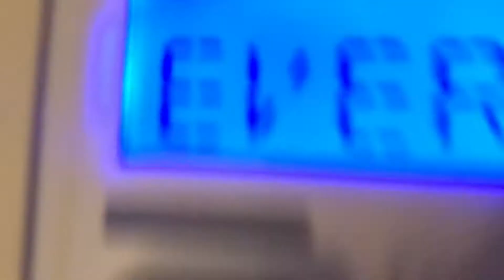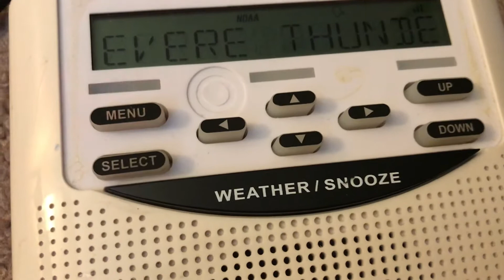EAS 41 UNEXPECTED SVR